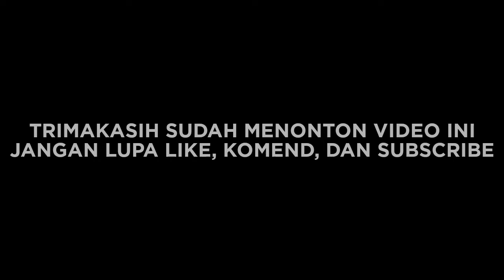PILIH PILIH KAMBING BUAT PERSIAPAN KURBAN.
video ini berisi konten tentang vlog keseharian